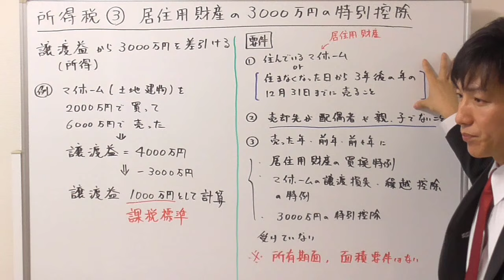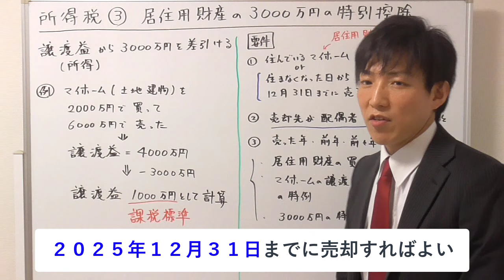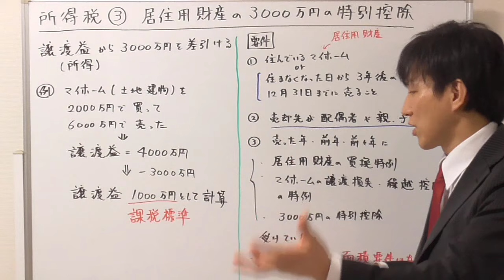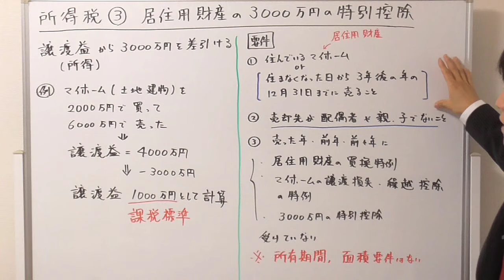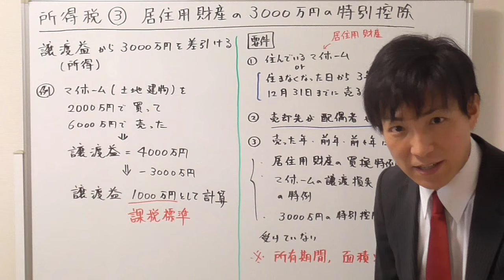【宅建】居住用財産の譲渡所得の3,000万の特別控除